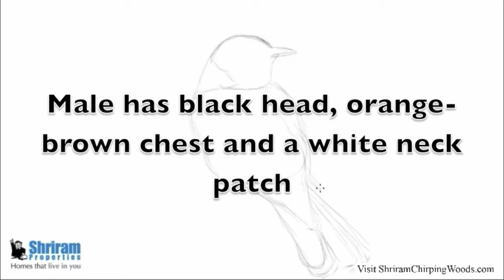Villas in Sarjapur-Common Stonechat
Common Stonechat is considered to be Superspecies. Did you know that this bird looks similar to other bird family but still looks distinct?

to live in a bird friendly environment.